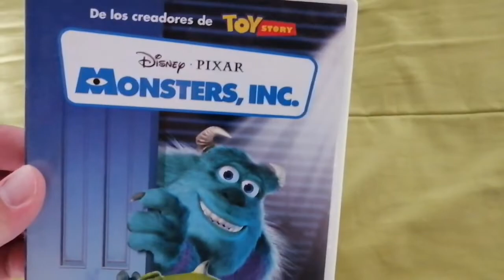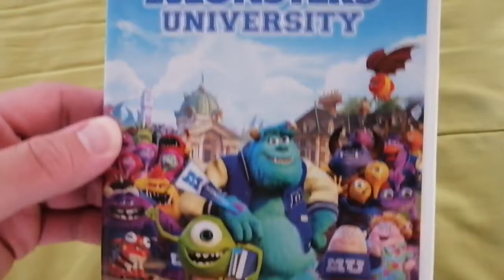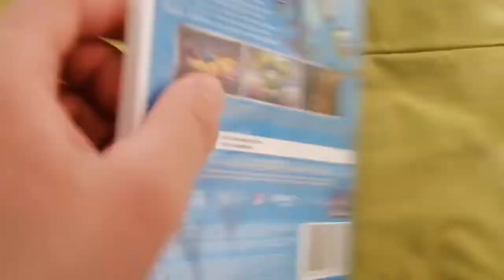Unboxing DVD Monsters Inc, Monsters University 2002-2013